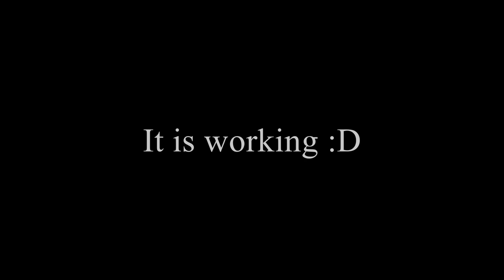Ronja is a star - VRChat Funny Compilation #2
Random funny moments from my VRChat gameplay #2
If you enjoyed this video let my know in a comment and hit "like" button.